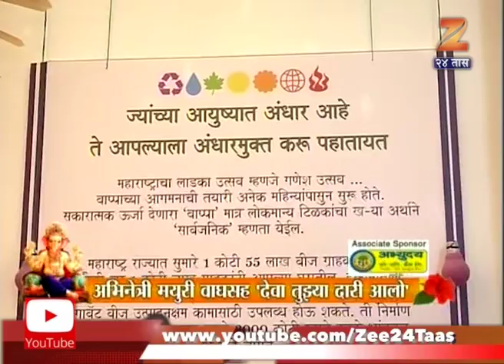मुंबई | देवा तुझ्या दारी आलो | अभिनेत्री मयूरी वाघ हिच्यासोबत गणपती दर्शन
Deva Tujhya Dari With Aalo | Mayuri Wagh | 31st August 2017